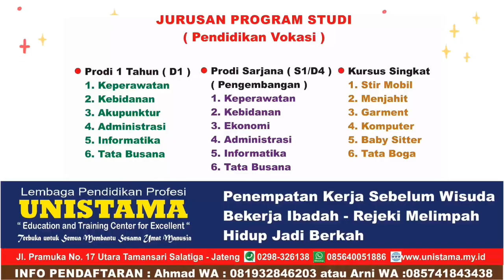UNISTAMA HAPPY Perawat 23 & Reguler 2022